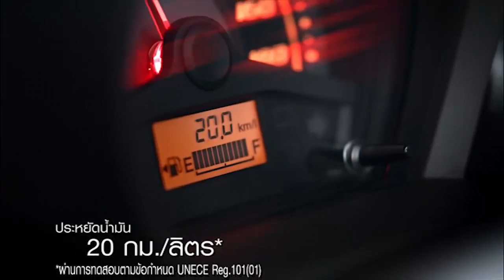Honda Brio Amaze - ซีดานในฝัน [Tease Ver. - Official TVC]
เตรียมพบสมการความสุขใหม่กับซีดานในฝันที่ตอบทุกความต้องการเร็วๆ นี้ิ

สอบถามเพิ่มเติมที่โชว์รูมฮอนด้าทั่วประเทศ
Call Center 24 hours : 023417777

ติดตามการอัพเดตศิลปินทุกค่ายกับ TNTVNEWS l MUSiC
ตลอด 24 ชั่วโมง